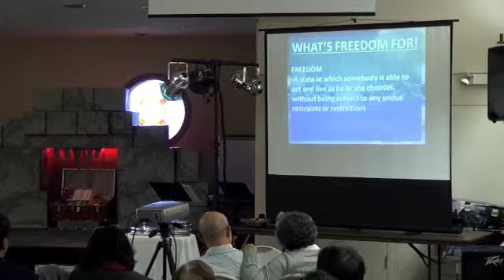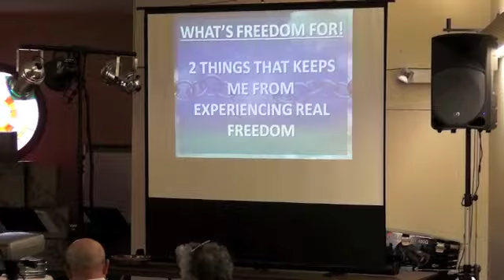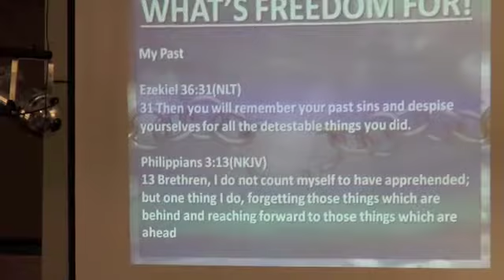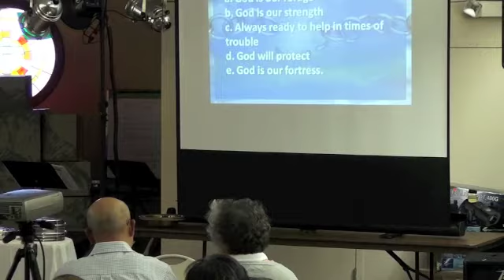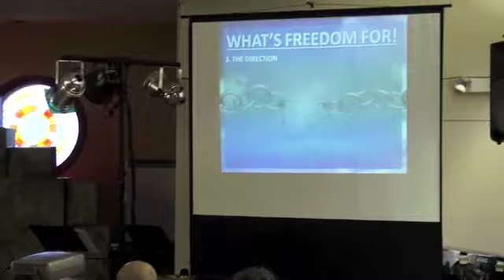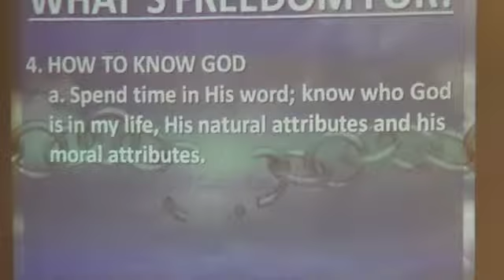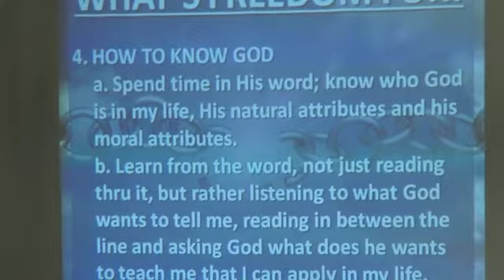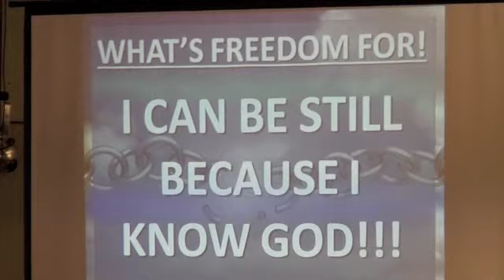What's Freedom For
The Vine's Church Sunday Service